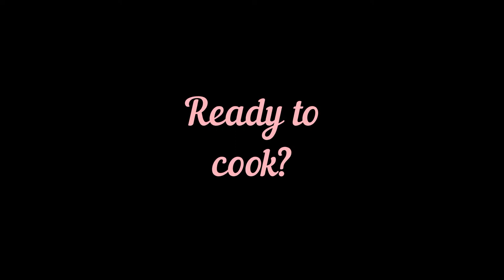How to make Italian custard (crema pasticcera) - Italian recipe in English | THAT ITALIAN GOOD GOOD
Calming and easy tutorial, the recipe comes from my grandma’s cookbook. Enjoy!